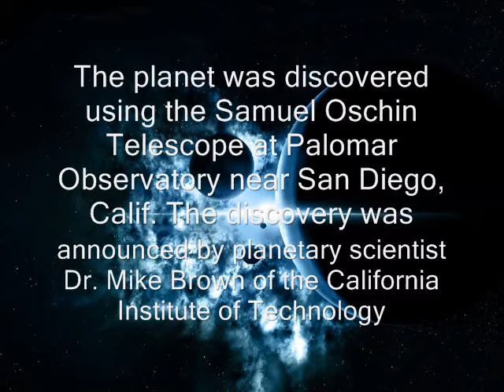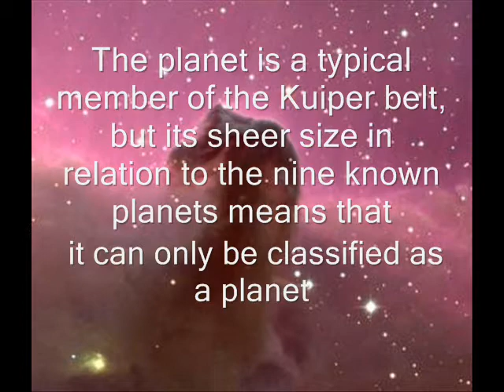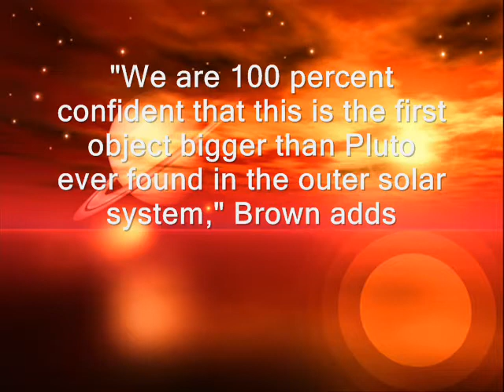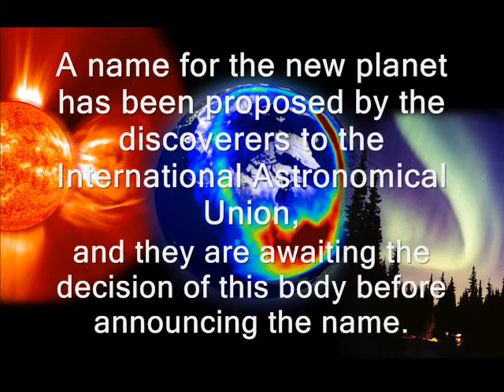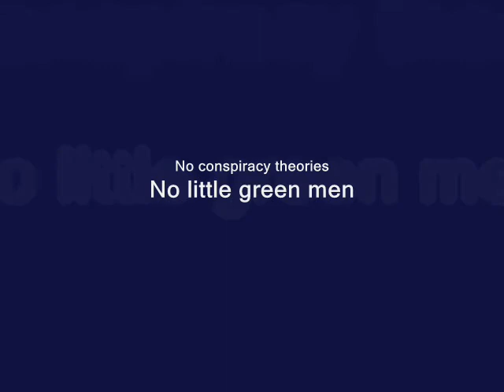Nibiru? New Planet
A short with information taken from NASA press release